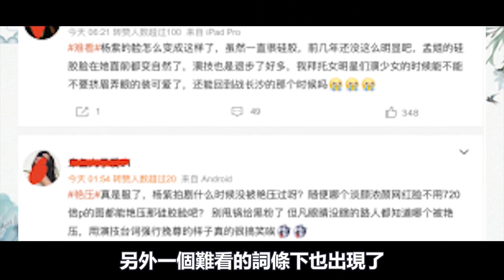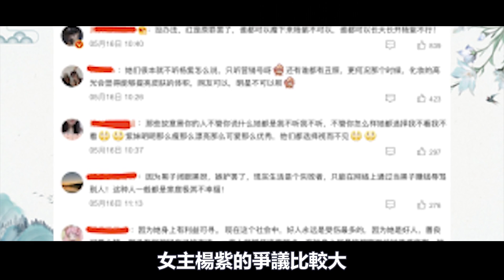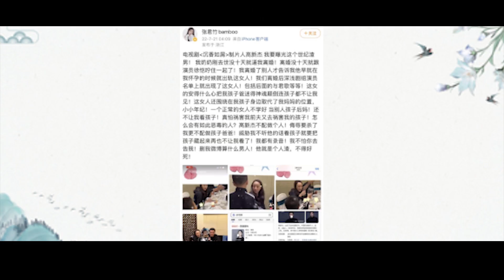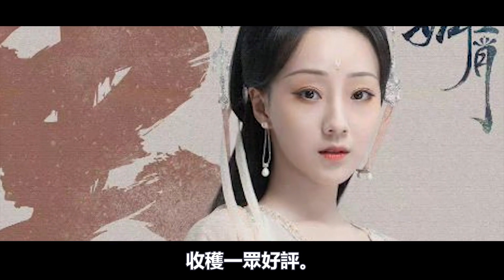楊紫倒大霉了！新劇剛開播就被曝驚天醜聞！製片人被控世紀渣男，婚內出軌女三號！楊紫搶角內情浮出水面，《沉香如屑》恐有下架風險！楊紫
最近小伙伴在追什麼劇？
有沒有掉進《星漢燦爛》的坑？吳磊跟趙露思這對歡喜冤家
看點十分精彩。
觀眾們都在等待兩人撒狗糧
忍不住就彎出姨母笑。
不僅演技在線而且別出心裁
每個角色都讚不絕口
熱度收視都收入囊中。
就在《星漢燦爛》迎來高潮時
沒想到楊紫新劇《沉香如屑》突然湧入其中
看來也是想分一杯羹了。

楊紫倒大霉了！新劇剛開播就被曝驚天醜聞！製片人被控世紀渣男，婚內出軌女三號！楊紫搶角內情浮出水面，《沉香如屑》恐有下架風險！